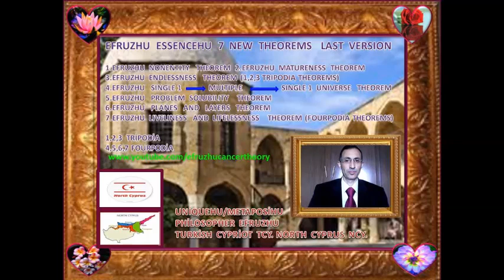PHİLOSOPHER EFRUZHU 9 NEW THEOREM OBJECTİVİTY AND SUBJECTİVİTY 18 12 2014 18 50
METAPOSİHU  PHİLOSOPHER  EFRUZHU  THE  FİRST  TİME  ORİGİNAL  PUBLİCATİONS  ALL  OF  THE  WORLD
33  CORRECTİONS  AND  THERAPY  REGİMENS

NS 1.NEW  HUCENTROLOGY =CENTRUMHULOGY  SCİENCE
33  CENTROCENTRUM NORTH CYPRUS TURKİSH CYPRİOT
NS 2. "NEW  METAPOSİHUOLOGY  GLOBAL  UNİVERSAL TOTAL  SCİENCE 33 METAPOSİHU  AND UNİQUENESS
NS3.NEW  SCİENCE UNİQUEHUUNOLOGY  NCY. 33 UNİQUNESSONENESS.
NS 4.NEW  SCİENCE MİDHUBALANCOLOGY 33 MİDBALANCE NCY
NS 5.NEW  SCİENCE HUDUOCONTROLOGY  33 DUOCONTRO NCY.
NS 6.NEW  SCİENCE HUNEUOFEMOMASOLOGY   NCY.  TCY.   33 NEUOFEMOMASO
NS. 7.NEW  SCİENCE    "HUMAGNİTUDOLOGY"
33  DİMENSİON  DİMENSİONLESS NCY.  TCY.
8.NEW SCİENCE "HUMANOMATUROLOGY" NCY. TCY.
9.NEW SCİENCE "HUPROPORATİOLOGY" NCY. TCY.
10.NEW SCİENCE "HUSABLOSTATOLOGY" NCY TCY.
11.NEW SCİENCE "HUMODELOFORMOLOGY" NCY. TCY.
12.NEW  SCİENCE "HUREALOSPİRİTOLOGY" NCY. TCY.
1.NONENTİTY  THEOREM 2.MATURENESS  THEOREM 3.ENDLESSNESS  THEOREM 4.SİNGLE1 MULTİPLE SİNGLE1  UNİVERSE  THEOREM 5.PROBLEM SOLUBİLİTY THEOREM
6.PLANES AND LAYERS THEOREM 7.LİVELİNESS AND LİFELESSNESS THEOREM 8.MULTİPLİCİTY  9.OBJECTİVİTY  AND  SUBJECTİVİTY
10.ALLAHU1=HALİKHU1=GODHU1 UNİQUENESS=ONENESS
11.AFTER  DEATH ,LİVİNG  FOREVER
12.RELATİONSHİP OF SİNGLENESS  AND PLURALİTY
 NORTH CYPRUS TURKİSH  CYPRİOT
1. CENTRALHU  GLOBAL  THEORY & LAWS
2. HARMONYHU   UNİVERSAL  THEORY & LAWS
3. EFRUZHU  CANCER  CARCİNOGENESİS  THEORY  & LAWS
4.OPPOSİTİONHU  BALANCED  THEORY  &  LAWS
5.HU  CANCER  TREATMENT  THEORY  &  LAWS
6.METAPOSİHU  TOTAL  SCİENCE  THEORY  & LAWS
7.STARTENDHU  GODHU  THEORY  &  LAWS
8.AT  İMAGİNATİON  REALİTYHU  THEORY  & LAWS
9.MULTİPLE   UNİVERSE  VAHİDHU  THEORY  &  LAWS
10.ATOM   CENTRE  UNİVERSALHU  THEORY  &  LAWS
11.MALE  FEMALE  SYSTEM  FERDHU  THEORY & LAWS
12.EXİSTENCE  NONEXİSTENCE  DAİMHU  THEORY & LAWS
13.TAMHU  MATURİTY  İMMATURİTY  THEORY  &  LAWS
14.KUDDUSHU COMPLETE  İNCOMPLETENSS THEORY & LAWS
15.LOOK  LİKE  UNLİKE  VİTRHU  THEORY & LAWS
16.THE  END  HU  THEORY  &  LAWS
17.SİNGLE  ENERGY  AZİZHU  THEORY  &  LAWS
18.EBEDHU  LİVİNG  DYİNG  THEORY & LAWS
19.VEDUDHU  LOVE  LOVELESS  THEORY & LAWS
20.PEACEFUL  SELAMHU  THEORY  & LAWS
21.MUSİHU  21.CENTURY  21.THEORY  &   LAWS
22.TİME  İNFİNİTİVE  AHİRHU  THEORY  &   LAWS
23.BLİNDNESS  BASİRHU  SEMİHU  THEORY  &  LAWS
24.MULTİPLEX  CONNECTİON SYSTEMHU THEORY  &  LAWS
25.BRAİN  UNİVERSAL  MİND  ŞEHİDHU  THEORY  &  LAWS
26.DİSEASE  ETTABİBHU  EŞŞAFİHU  THEORY  &  LAWS
27.SHARENESS  SELFİSH  REZZAKHU  THEORY  &  LAWS
28.ZAHİRHU  KNOWN  BATINHU  THEORY  &  LAWS
29.POWERFUL  CEBBARHU  KAHHARHU  THEORY  &  LAWS
30.ELMÜTEALHU  CENTRAL  GLOBAL  UNİVERSAL  COMPLETE
ENDLESS  THEORY & LAWS
31.MATERİALİSM  AND  SPİRİTUAL  THEORY  31 & LAWS
32.RELİGİON  AND  FAİTHHU  THEORY  32  & LAWS
33.ROMANTİC  FİGURATİVE  AND  LOVEHU THEORY 33 & LAWS.
BY  EFRUZ  ASİLOĞLU
METAPOSİHU   PHİLOSOPHER  DİSCOVERER  NEW  7 SCİENCES    THEORETİCİAN  HYPOTHESİST